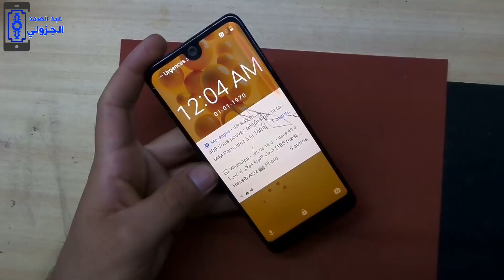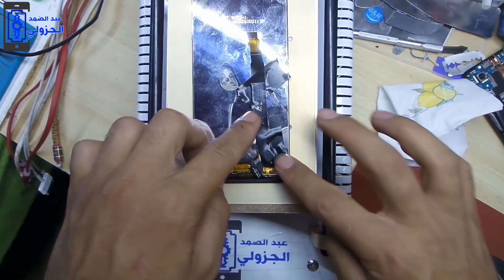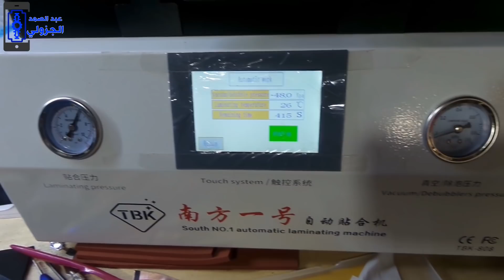طريقة تغيير زجاج حماية Wiko View2 Display Replacement Screen Repair